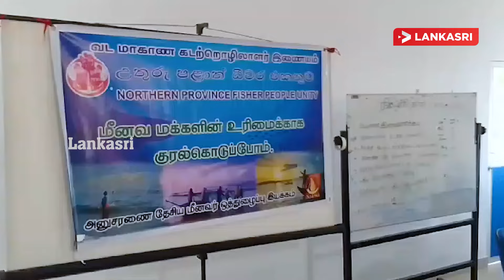எல்லை தாண்டிய இந்தியா! மாபெரும் போராட்டத்திற்கு அழைப்பு!